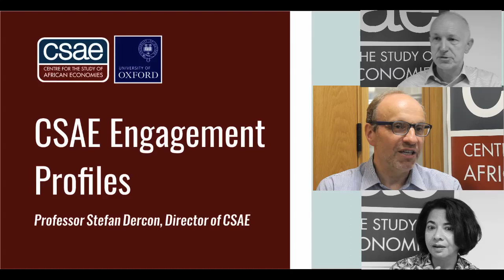CSAE Engagement Profile Stefan Dercon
“Academics are in an unique position to articulate and communicate not just our own understanding but the broader understanding of the research community, and to actually make sure that it all makes a difference.”

Professor Stefan Dercon discusses his work at the CSAE and his role at the Department for International Development.